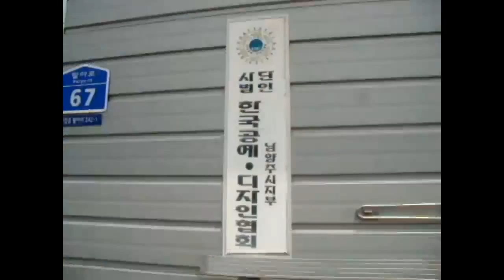명예방송인 최성형 남양주시 꼬마 도예가들